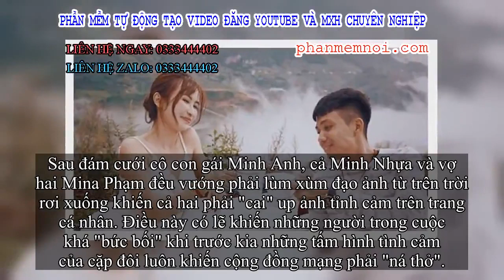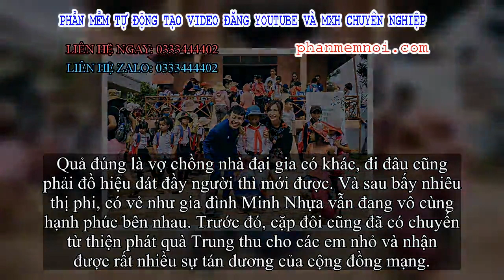✅ Đưa vợ đi du lịch sau lùm xùm mượn ảnh, Minh Nhựa khẳng định độ giàu với đồng hồ triệu đô và túi x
Đặt Mua  Qua ZALO 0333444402

✅Sau đám cưới cô con gái Minh Anh, cả Minh Nhựa và vợ hai Mina Phạm đều vướng phải lùm xùm đạo ảnh từ trên trời rơi xuống khiến cả hai phải "cai" up ảnh tỉnh cảm trên trang cá nhân. Điều này có lẽ khiến những người trong cuộc khá "bức bối" khi trước kia những tấm hình tình cảm của cặp đôi luôn khiến cộng đồng mạng phải "ná thở".
Mina Phạm vướng lùm xùm đạo ảnh trước...
... rồi sau đó chắc cô đã rủ Minh Nhựa cùng chụp nên đại gia Sài thành cũng tiếp tục bị vào tầm ngắm.
Tuy nhiên, không thể chờ đợi lâu hơn, mới đây Minh Nhựa đã có động thái đầu tiên sau chuỗi ngày qua. Cụ thể, đại gia Sài thành đã đăng tấm hình chụp cùng vợ trên máy bay đi du lịch ra Hà Nội với phong thái không thể "sang" hơn.
Đặc biệt, cặp đôi còn khéo khoe chiếc đồng hồ hàng hiệu có giá cả triệu đô cùng "em" túi Birkin bạch tạng vốn cũng gây sốt trong quá khứ.
Chuyến du lịch ra Hà Nội của cặp đôi.
Chiếc đồng hồ hiệu hàng hiệu có giá cả triệu đô này là thật, không phải hàng photoshop nha mọi người.
Quả đúng là vợ chồng nhà đại gia có khác, đi đâu cũng phải đồ hiệu dát đầy người thì mới được. Và sau bấy nhiêu thị phi, có vẻ như gia đình Minh Nhựa vẫn đang vô cùng hạnh phúc bên nhau. Trước đó, cặp đôi cũng đã có chuyến từ thiện phát quà Trung thu cho các em nhỏ và nhận được rất nhiều sự tán dương của cộng đồng mạng.
Chuyeesne từ thiện của vợ chồng Minh Nhựa.
Cặp đôi vẫn mặn nồng hạnh phúc sau bao thị phi.